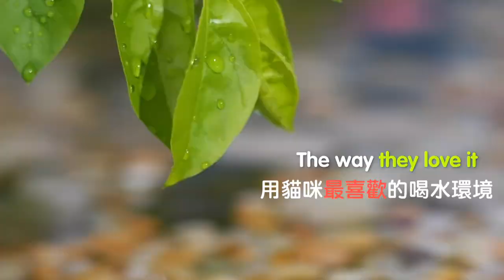Kittyspring貓主子飲水器